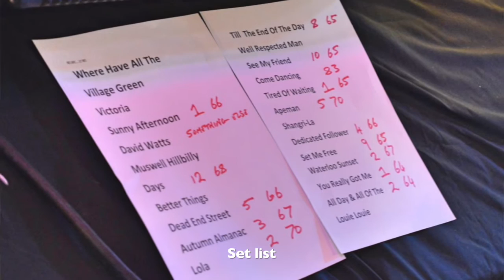Triumphant return for Kast Off Kinks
THE Kast Off Kinks made a triumphant return to Morpeth, Northumberland, to complete a hat-trick of charity concerts.

There was standing room only at The Riverside Lodge when the band rallied again to the call of one of their biggest fans, Morpeth man Terry Fogerty.

Previous shows have raised funds for St Oswald's Hospice and breast cancer research, and the latest was in aid of Tiny Lives, which supports premature and sick newborn babies and their families at the Neonatal Unit at Newcastle's Royal Victoria Infirmary.

It is a cause close to Mr Fogerty's heart because his granddaughter, Jessica, spent 100 days in the unit when she was born prematurely nine years ago, weighing only 1lb 7oz.

This video includes excerpts from the show and interviews with band member Ian Gibbons and Carol Meredith, from Tiny Lives.